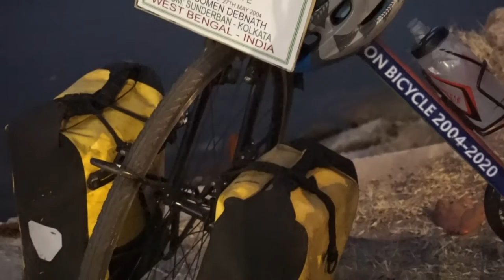Somen Debnath in Rio de Janeiro, Brazil.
Date- 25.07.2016. Namaste to you Rio De Janeiro,Urca. Brazil — in Rio de Janeiro, Brazil.
With all the love that I possess within a day...I remain yours...
Com todo o amor que eu pude sentir em um dia... Eu permaneço seu ...
‪#‎Urca‬ ‪#‎RioDeJaneiro‬, ‪#‎Brazil‬